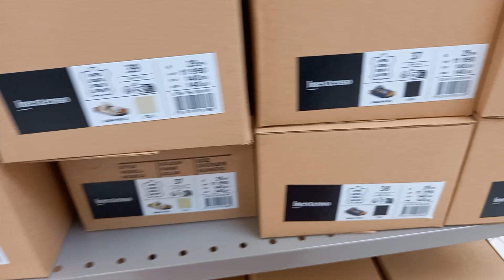Vlog 215 - Quần áo mùa hè đang giảm giá đẹp quá luôn